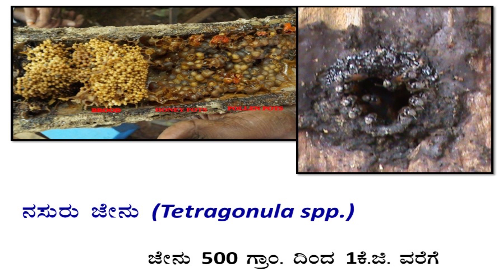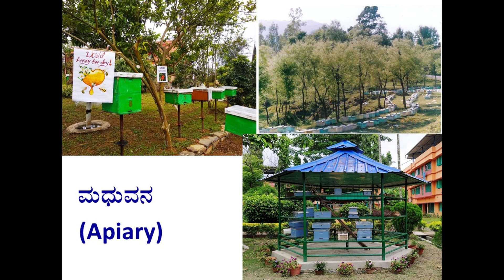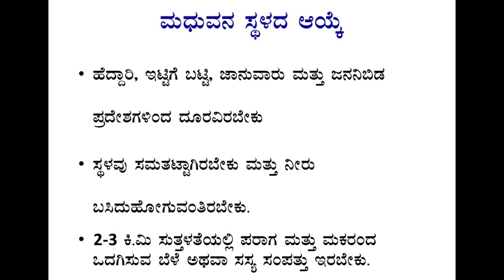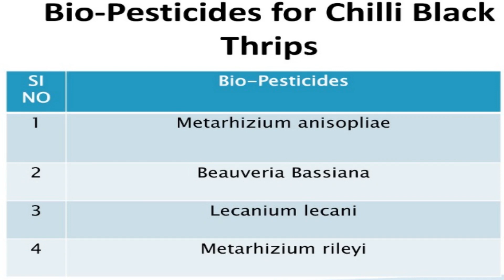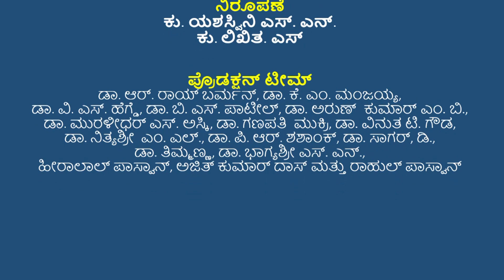ಪೂಸಾ ಸಮಾಚಾರ - ಕನ್ನಡ: ಸಂಚಿಕೆ ೨೦ Pusa Samachara- Kannada: Episode 20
IARI, Pusa, New Delhi, Pusa Samachara Kannada, Honey bees and their importance in agriculture, Management of chilli black thrips